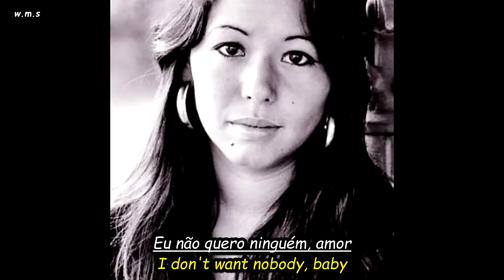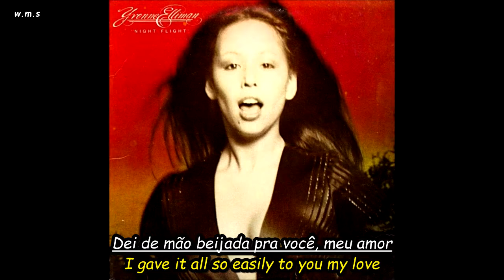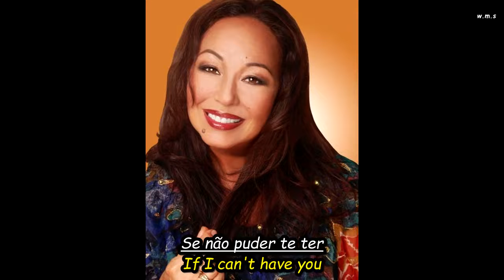Yvonne Elliman - If I Can't Have You.HD.Foto Video(Portugues-English Sub)